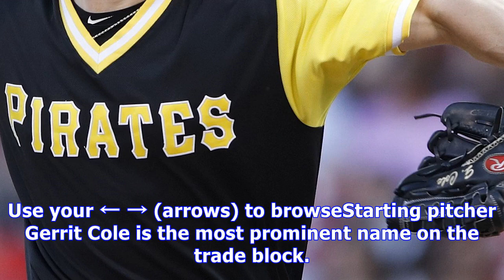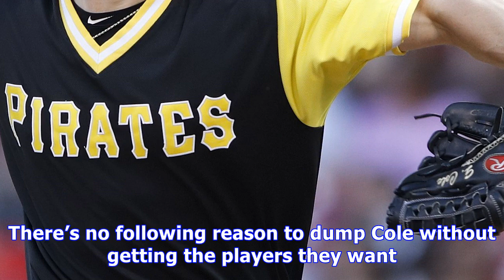Colorado rockies have the talent to acquire pitcher gerrit cole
Use your ← → (arrows) to browseStarting pitcher Gerrit Cole is the most prominent name on the trade block. It’s none other than the New York Yankees who are after the Pittsburgh Pirates pitcher. From what we can all muster, the trade hasn’t happened yet because the Yankees aren’t willing to part with what the Pirates want. Namely, it’s shortstop Gleyber Torres they are after. Before Shohei Ohtani joined the MLB, Torres was regarded as the top prospect in baseball. The high-profile talent has a c...